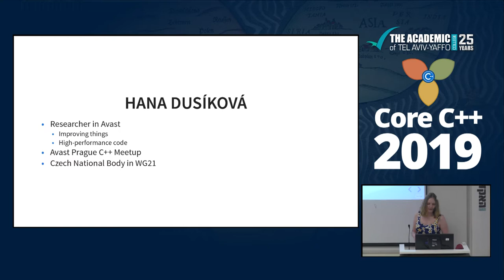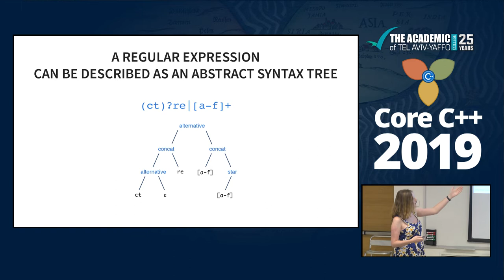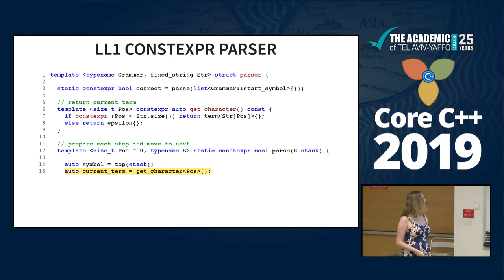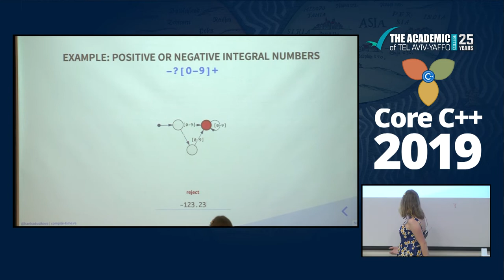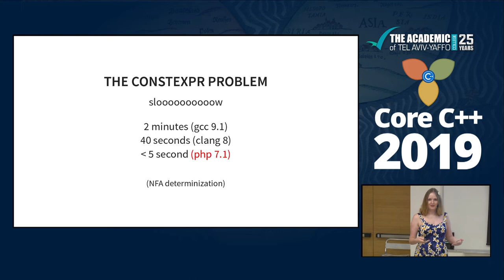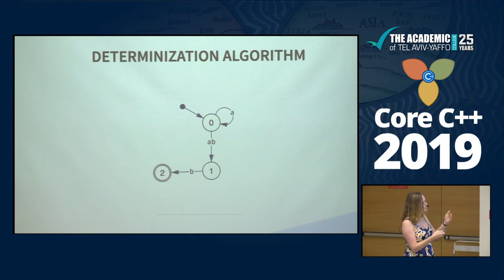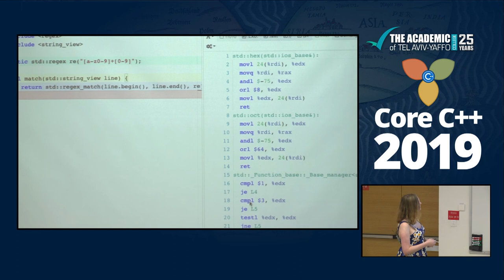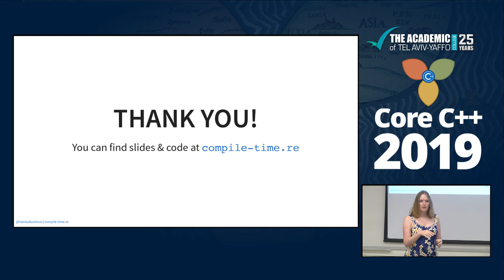Core C++ 2019 :: Hana Dusíková :: Compile Time Regular Expressions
I will present a library that utilizes a feature of C++20 to build regular expressions from compile-time strings. This is a novel approach that doesn't have ordinary disadvantages of other regular expression implementations like having to use a linked library or a run-time cost of parsing and interpreting an internal finite machine.

You will see implementation details of the library and problems I have run into during its writing. In the last part of the talk, I will compare other implementations of regular expression engines and show compiled code in Compiler Explorer.

Presented by Hana Dusíková at Core C++ 2019 conference, the slides can be found